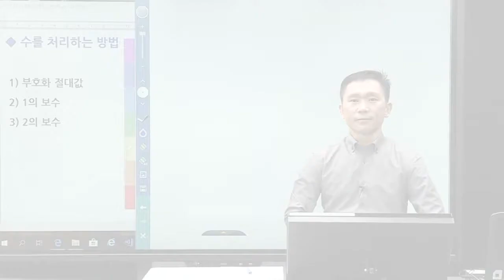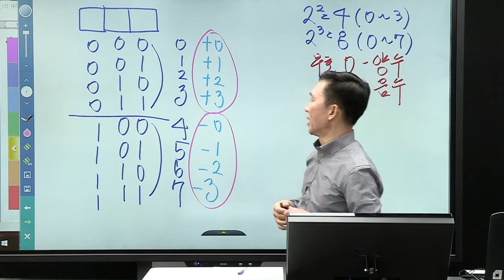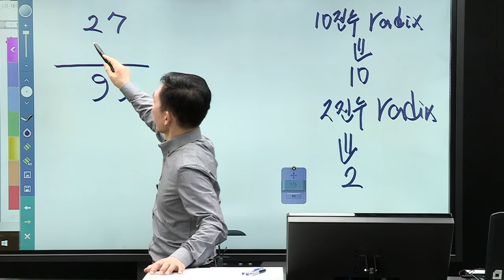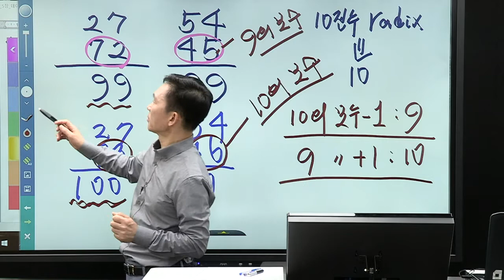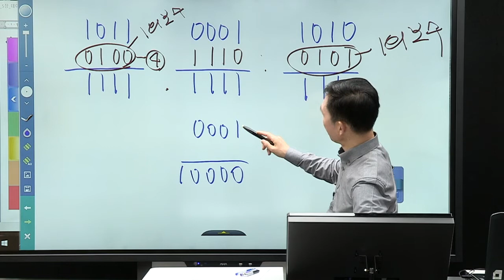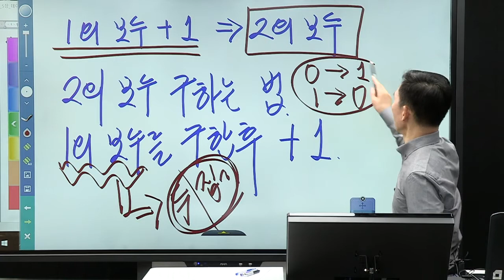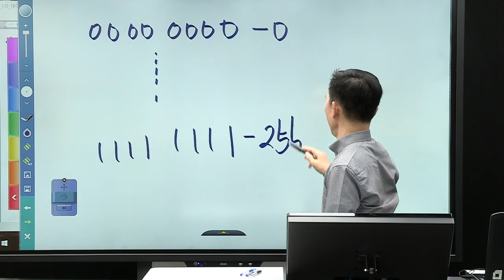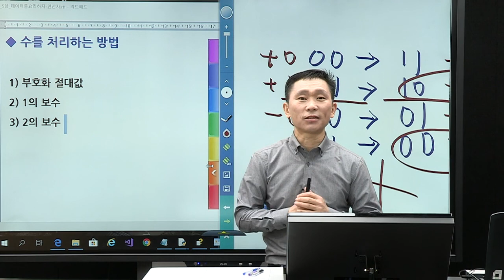양쌤의 코딩스쿨_코딩파이썬_수의 표현방식과 2의 보수(complement)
코딩 교육은 단순히 컴퓨터를 다루는 능력만 기르는 것이 아니라,
생각하는 방법, 생각한 것을 실현해 내는 방법을 배우는 교육입니다.
그 중 파이썬은 간결한 문법으로 입문자가 이해하기 쉽고, 다양한 분야에 활용할 수 있기 때문에 최근 주목받고 있는 언어입니다.
간결하고 생산성 높은 프로그래밍 언어인 파이썬 강좌를 통해 코딩교육에 한걸음 다가설 수 있기를 바랍니다.
입문자를 위해 기초부터 차근히 가르쳐 드리겠습니다.
즐거운 마음을 가지고 시작해 봅시다!